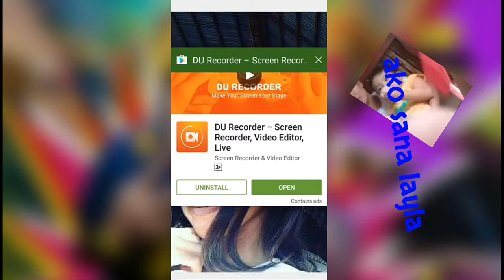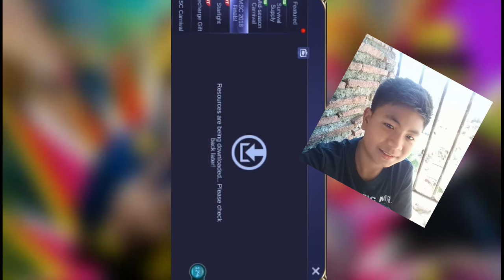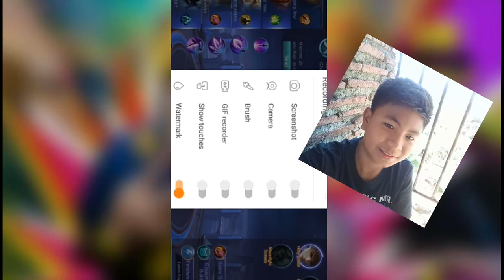enjoyin nyu po kahit talo sorry sa mga pic ng classmate ko